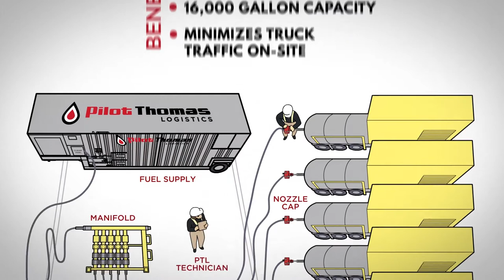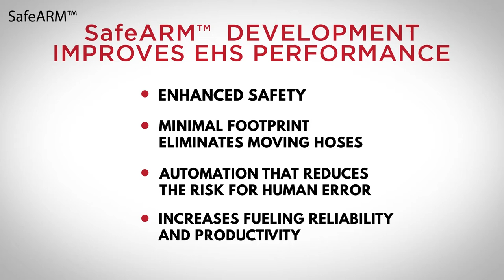SafeARM Automated Frac Fueling System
Our SafeARM™ technology provides 16k gallons (2 truck load equivalent) of on-site fuel storage. A dual-pumping system and stackable manifold system allows for expanded servicing on-site, as well as multiple product selection simultaneously. The fully integrated system boasts data telemetry capabilities along with spill prevention and overfill alerts.